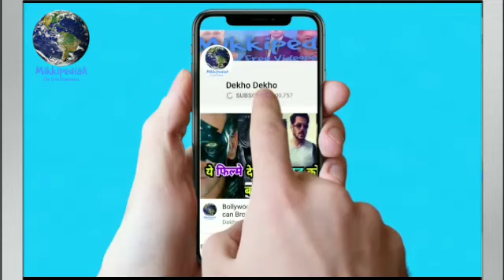Bhaiyya ji Superhit First day Collection, Superhit Sunny deol boxoffice Collection